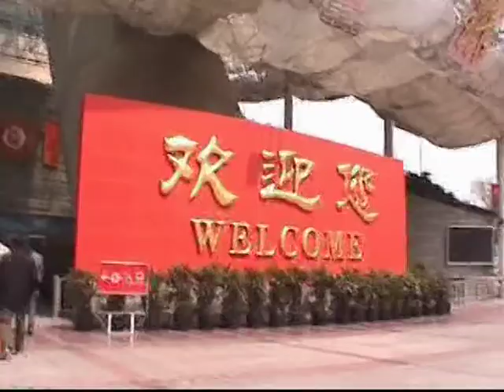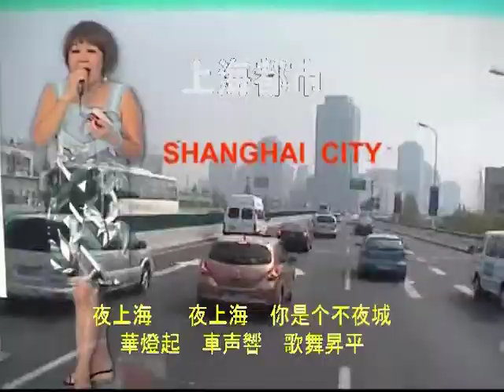夜上海 ye shanghai . perform by lulusingalone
刘妹定居美国。爱好歌唱，旅行，摄影，所唱的歌，
自导，自唱，自己制作，希望网友喜欢